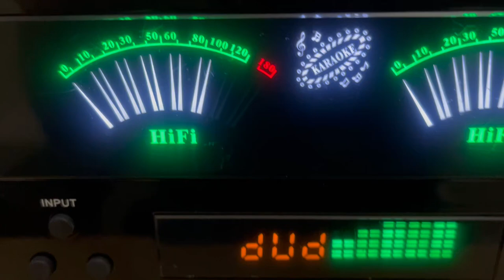Sunbuck Amplifier Karaoke Bluetooth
The coolest Karaoke amplifier - Home theater/receiver with a lot of output power,microphone inputs, Echo and Delay vocal effects, multiple audio inputs options, signal output option, ability to connect complete surround system speaker set, FM radio built-in, Bluetooth connectivity and more...
All in one package for everyone who doesn't want to spend a lot of money on good music and a versatile, portable amplifier.